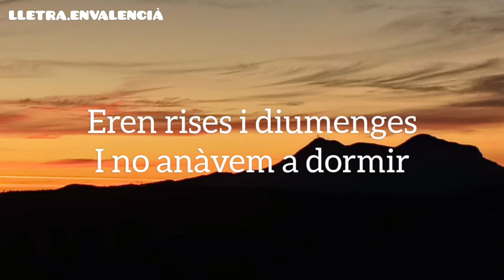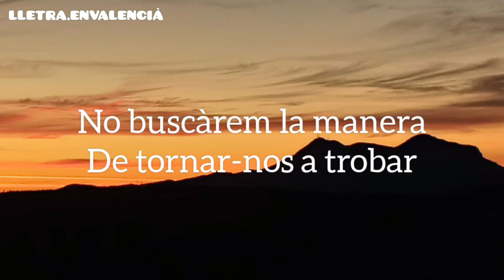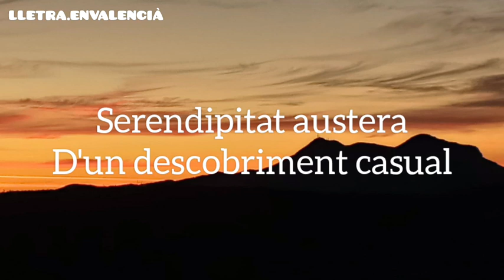FANÀTICS DE LA SERENDIPITAT - LA FÚMIGA (Lletra)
Fanàtics de la Serendipitat - La Fúmiga

Gràcies pels 100 subscriptors!!